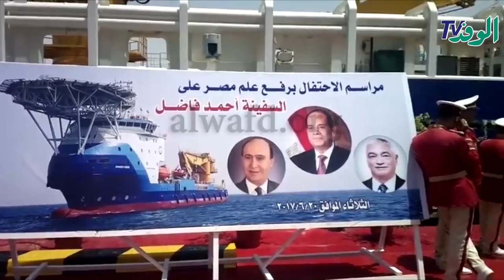موثق قناة السويس الجديدة يكشف مفاجآت حول أكبر سفينة خدمات بترولية بهيئة "قناة السويس"